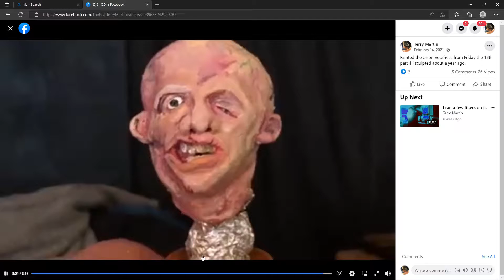First Mod ever Made - Jason Voorhees Head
From Friday the 13th Part 1
Made the model out of clay, painted it, imported into Meshroom, made model, and so on...